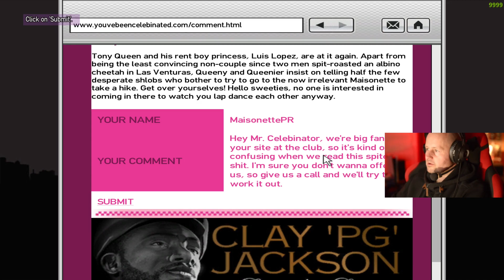Worst gamer chillin GTA IV The Ballad of gay Tony Part 3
Follow me Theworstgamerchillin on my new adventures in this game called "GTA IV The ballad of gay Tony". If you, just